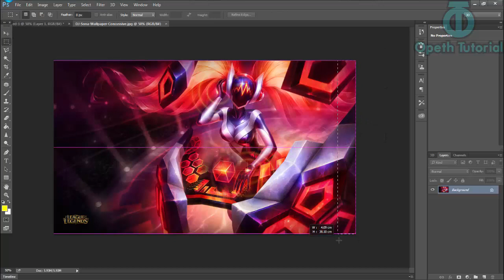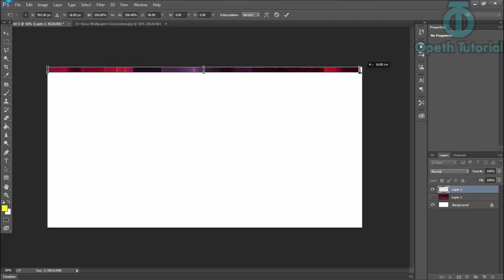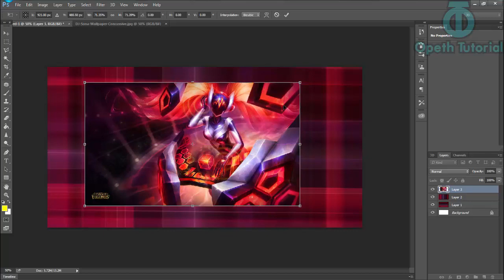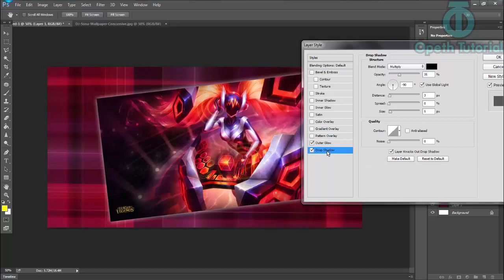🔴 Creating a Scabbard Pattern in Photoshop